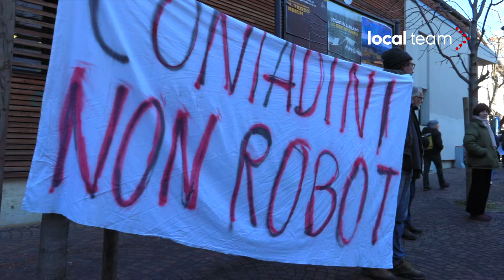Protesta trattori a Trento, il corteo arriva alla Provincia, poi prosegue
Un corteo di trattori ha raggiunto al Provincia autonoma di Trento, dove è entrata una delegazione dei manifestanti. Poi i mezzi hanno proseguito la loro marcia. Gli agricoltori scesi in piazza oggi protestano contro le politiche di governo ed UE per contrastare i cambiamenti climatici.